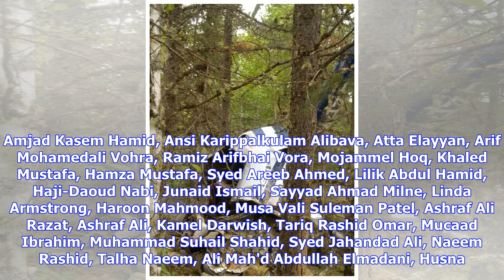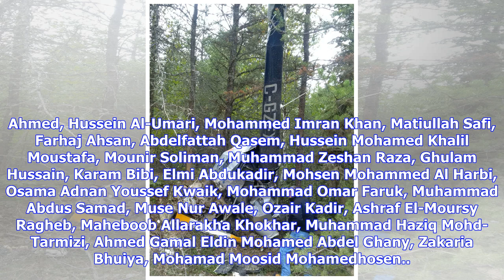Cause of fatal helicopter crash remains a mystery